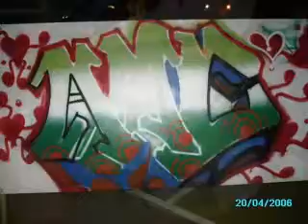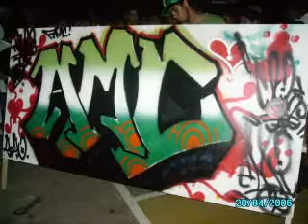1era Clinica del Graffiti ZOR (( Amc CrEW ))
lOS lOCaLeS